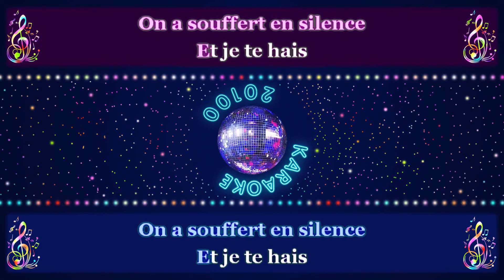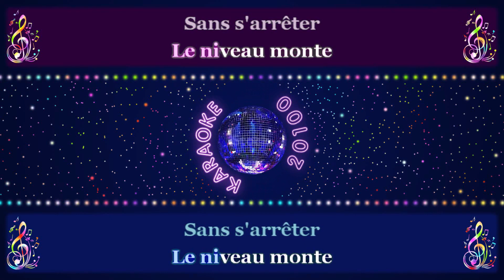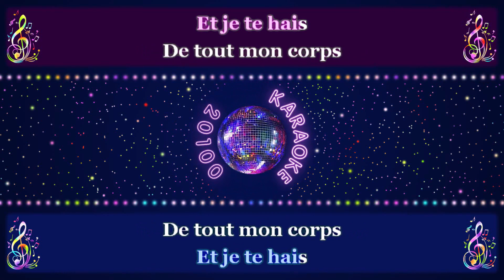Kyo ♫ Le chemin — Version Chantée